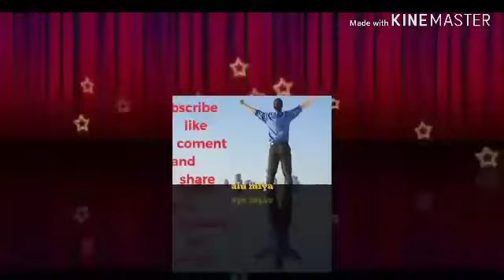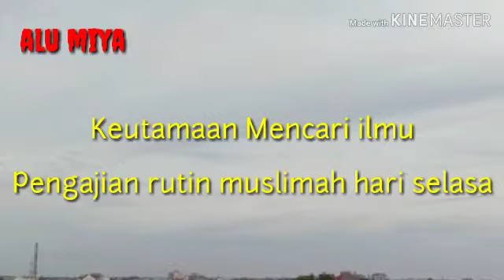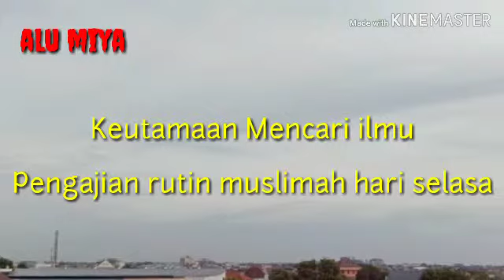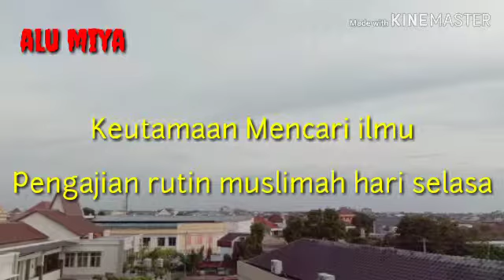Keutamaan Mencari Ilmu-Rutinan Selasanan Oleh Ustadzah Hj.Maryam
Pengajian Rutin Ibu2 Setiap Hari Selasa Di Musholla Ponpes Miftahul Huda Pesantunan Kedungwuni Pekalongan keutamaan mencari ilmu nu online
keutamaan mencari ilmu dan motivasinya dalam surat al alaq
keutamaan mencari ilmu rumaysho
keutamaan mencari ilmu hr. abu dawud dari abu darda
keutamaan orang yang mencari ilmu atas orang ahli ibadah ibarat
keutamaan orang yang mencari ilmu dibanding dengan ahli ibadah
salah satu keutamaan mencari ilmu yang tepat menurut agama adalah
keutamaan menuntut ilmu terdapat pada nomor
hadits tentang keutamaan mencari ilmu
ayat alquran tentang keutamaan mencari ilmu
keutamaan menuntut ilmu ustadz adi hidayat
7 keutamaan menuntut ilmu
13 keutamaan mencari ilmu menurut islam
1. jelaskan keutamaan orang yang mencari ilmu
2 keutamaan mencari ilmu
2 manfaat menuntut ilmu
sebutkan 2 keutamaan menuntut ilmu
3 keutamaan menuntut ilmu
3 keutamaan menuntut ilmu dengan adabnya
3 keutamaan menuntut ilmu dengan adabnya ustadz adi hidayat
3 manfaat mencari ilmu
tiga keutamaan menuntut ilmu
3 manfaat menuntut ilmu adalah
sebutkan 3 keutamaan menuntut ilmu
jelaskan 3 keutamaan menuntut ilmu
4 keutamaan menuntut ilmu
4 manfaat menuntut ilmu
sebutkan 4 keutamaan menuntut ilmu
5 keutamaan menuntut ilmu
5 manfaat menuntut ilmu
sebutkan 5 keutamaan menuntut ilmu
jelaskan 5 keutamaan menuntut ilmu
6 keutamaan menuntut ilmu
uraikan 7 keutamaan menuntut ilmu